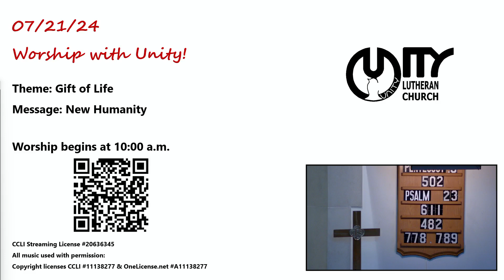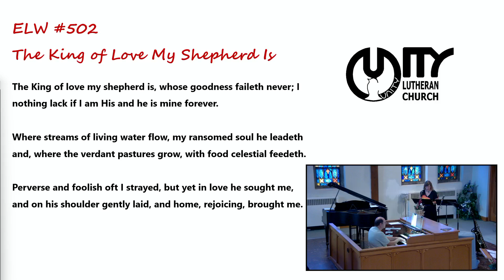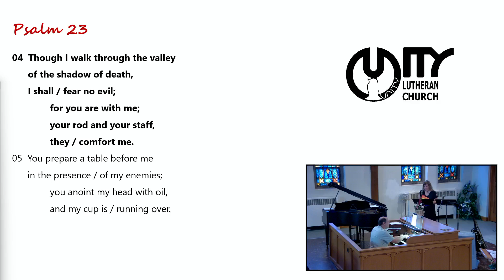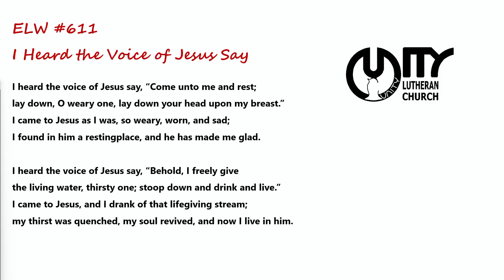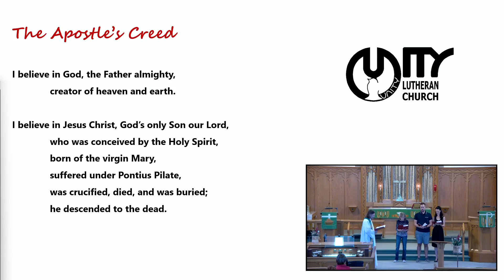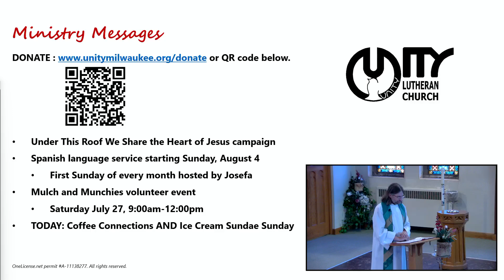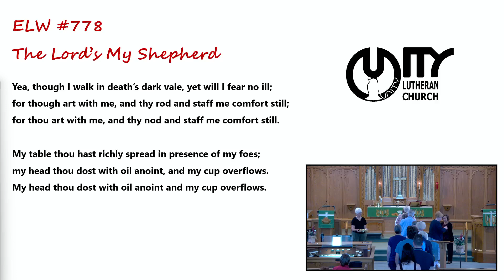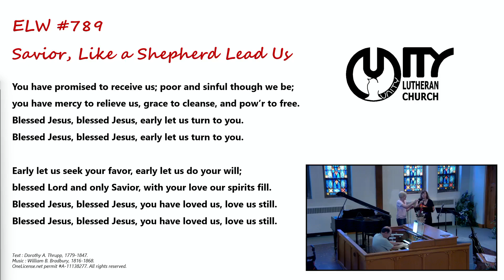07/21/24 Worship with Unity!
Copyright Licenses CCLI #11138277 and OneLicense.net

07/21/24 Worship with Unity!
CCLI Broadcast License #20636345. All music used with permission:

Theme: Gift of Life
Message: New Humanity